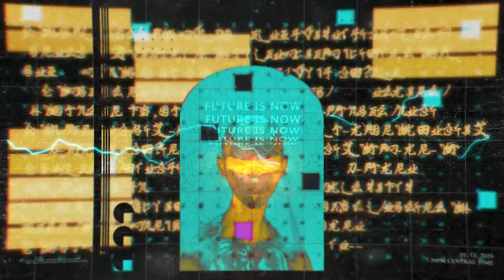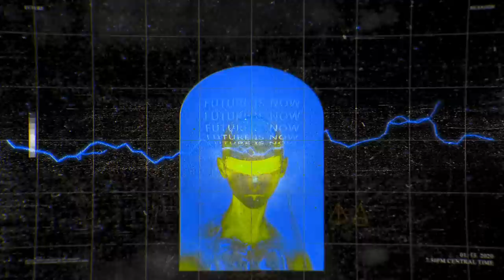Don Diablo - Day & Nite (Don Diablo VIP Mix) | Official Audio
Had to hit you guys with that VIP mix! Let me know where you are listening from, drop your flags in the comments. Xxx,

- Don -

Lyrics:
'Cause day and night (day and night)
The lonely stoner seems to free his mind at night (mind at night)
He's all alone through the day and night (day and night)
The lonely loner seems to free his mind at night (at, at, at night)